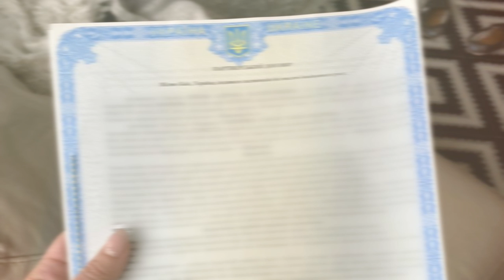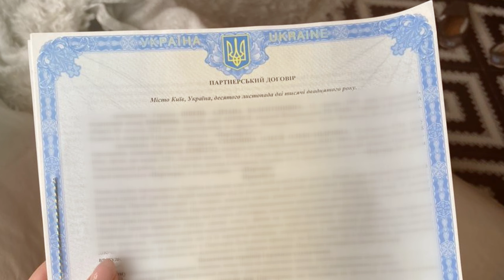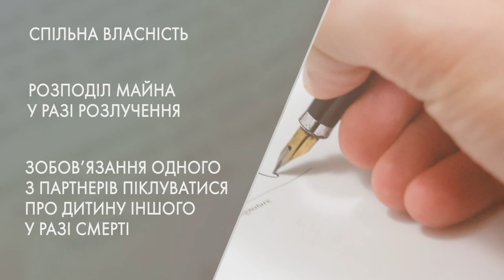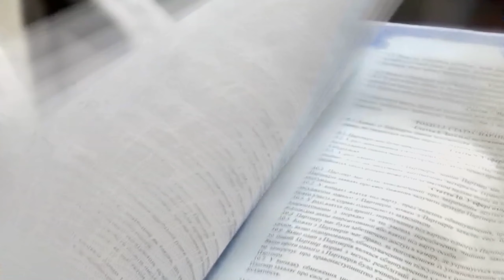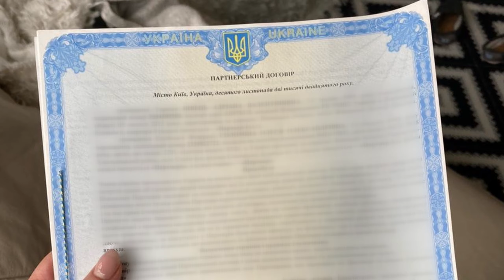Спецрепортаж. Одностатеві пари в Україні відтепер можуть узаконювати стосунки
Володимир та Олексій разом вже п’ять років і готові узаконити стосунки. Кажуть, вони такі ж громадяни України як і інші. Єдина їхня відмінність від більшості в тому, що вони закохуються у представників своєї статі. Але реалізувати своє право на сім’ю не можуть, бо законодавством одностатеві шлюби не передбачені. Але тепер у хлопців з’явилася можливість узаконити свої стосунки. У цьому їм готовий допомогти адвокат Атем Афян. Каже, він знайшов спосіб як обійти офіційну заборону одружуватися з людиною тієї ж статі. А саме розробив партнерський договір як альтернативу одностатевому шлюбу. І цей документ, запевняє юрист, жодним чином не суперечить українському законодавству.